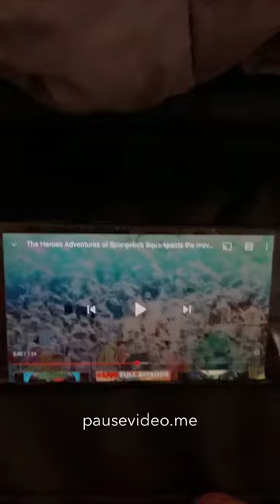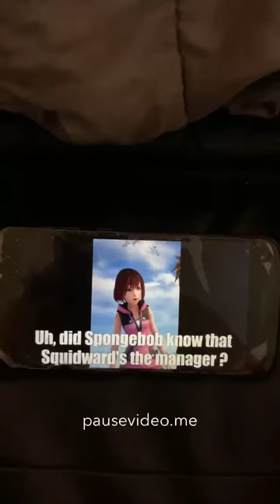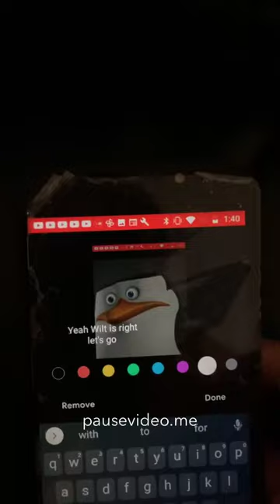Spongebob movie crossover (10)